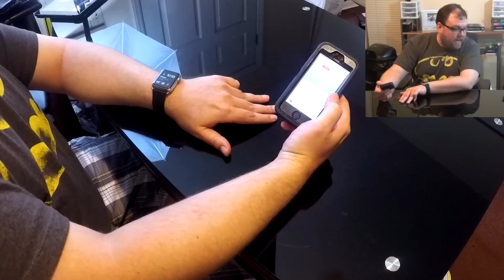Apple Watch: 9 Days of Use Review with Guude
So I got the Watch on April 30th, so I have been using it 9 days as of recording this last night. You guys asked to see the unboxing and you have asked to see how I feel about it after using it as week, so I am providing! (Also it seems to really piss off some uninformed people irrationally that this thing exists and I find a lot of amusement in that fact for some reason)